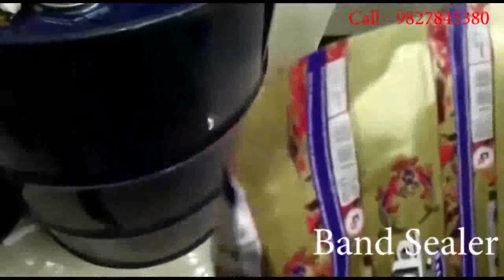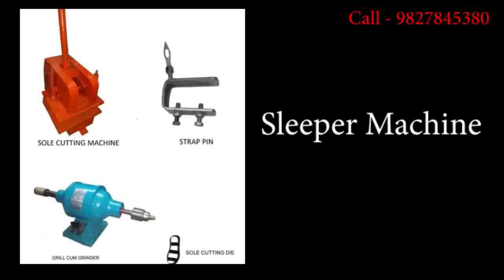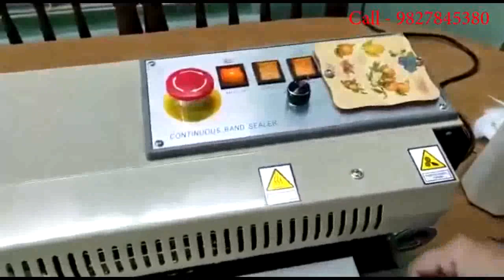Agarbatti Making Machine Pansemal In Factory Rate